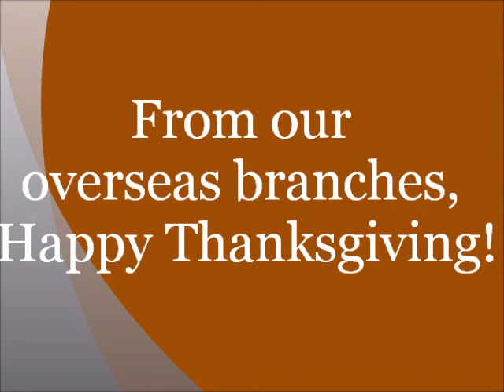Thanksgiving at Overseas Schools - HESS Taiwan (2014)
Each year, HESS Taiwan hosts a formal dinner and ceremony to celebrate Thanksgiving and recognize our hard-working Head Native-speaking Teachers (HNSTs). This collection of videos includes our Thanksgiving wrap-up, festive messages from our overseas branches, and videos created by our schools to honor their award nominees. Enjoy!

For more information and to apply for an English teaching position in Asia,